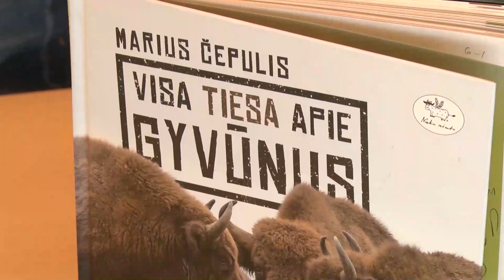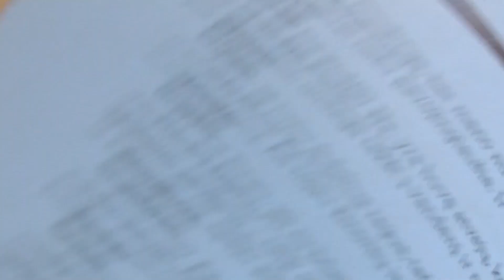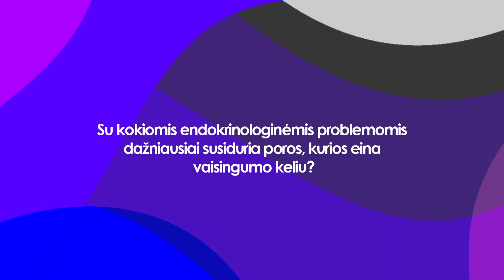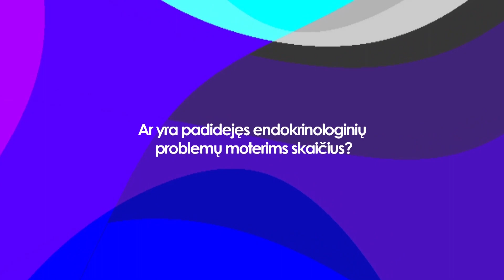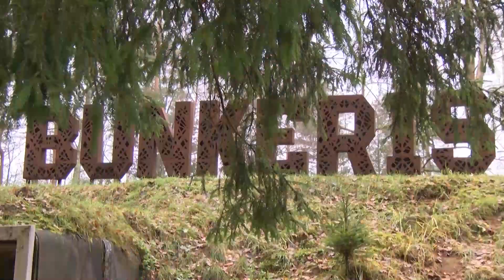Aukime kartu 2 laida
Pokalbis su gamtos fotografu Mariumi Čepuliu apie meilę gamtai ir fotografiją.
Patarimų rubrikoje kalbiname endokrinologę Eglę Patkauskienę
Panevėžio plėtros agentūros turizmo projektų vadovė Vilanda Reikalienė patars , ką nuveikti Panevėžio rajone su šeima.
Aplankysime Idėjų parką - bunkerį.